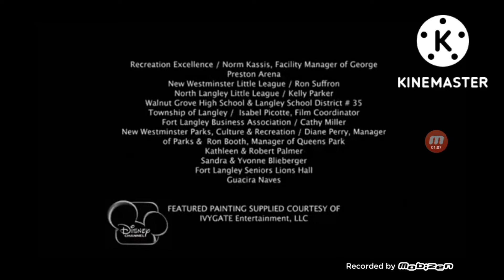Disney Channel Original (2011)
Seen on A Mile In His Shoe